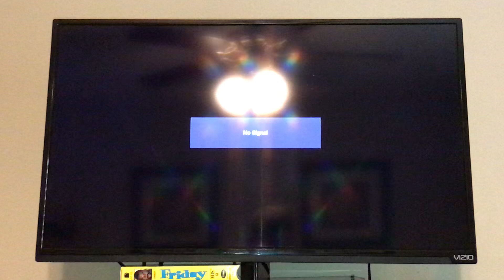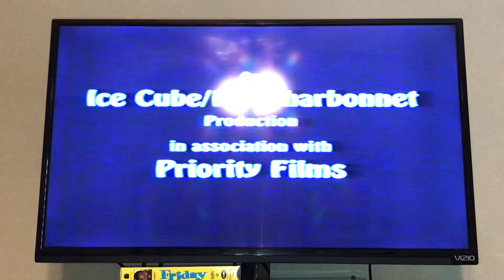Opening To Friday 1995 VHS